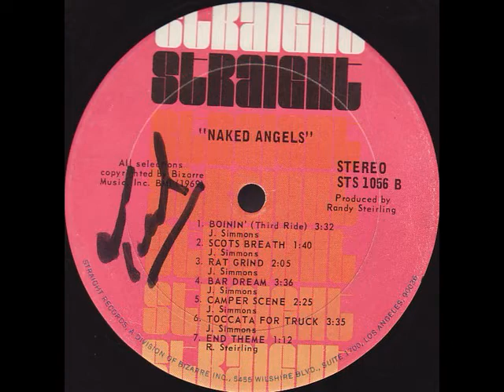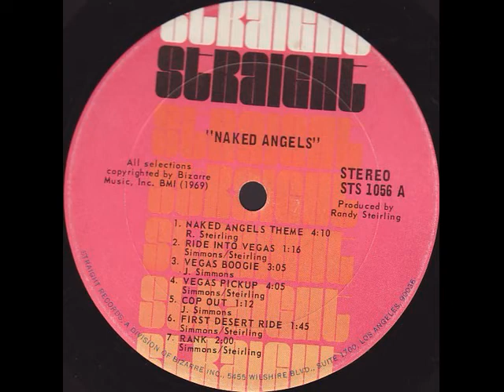NAKED ANGELS......SOUNDTRACK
naked angels theme
ride into vegas
vegas boogie
vegas pick up
cop out
first desert ride
rank
boinin’
scots breath
rat grind
bar dream
camper scene
toccata for truck
end theme